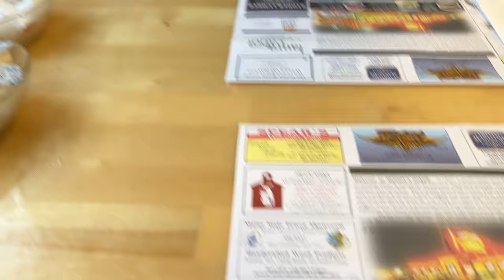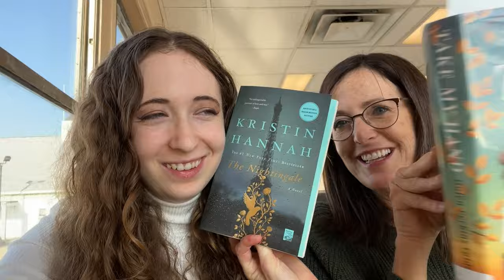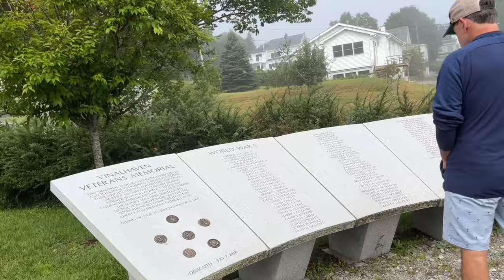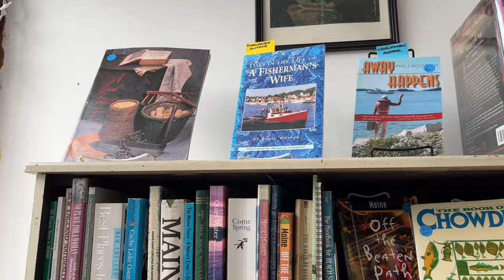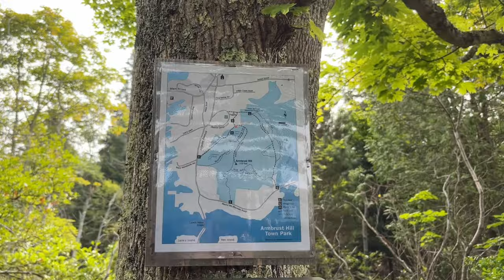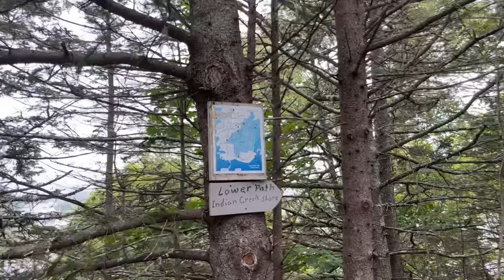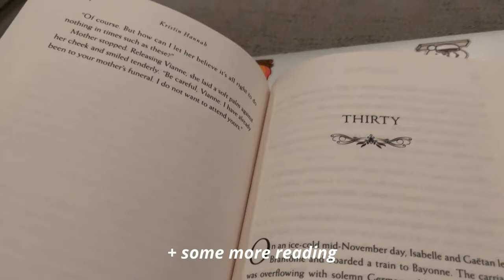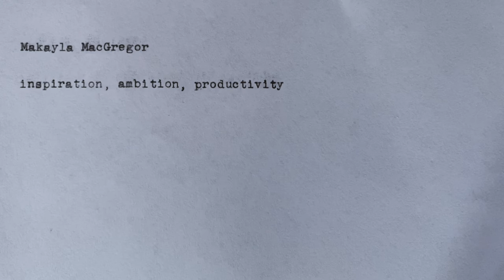Visiting an Island in Maine 🦞 Vinalhaven Day Trip Travel Vlog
This weekend we took a ferry from Rockland to Vinalhaven, a small town on the Fox Islands off the coast of Maine 🌊 Between the hazy sunshine coming through the fog, the small shops, and the rocky shore, it was a beautiful day, and hopefully I'll be able to visit more islands off the coast soon!!

about me 🌷
I’m Makayla! I’m twenty-one years old and a rising fourth year at the University of Chicago. I’m studying Creative Writing for my major and Astronomy and Astrophysics for my minor, and I also like to read and cook in my free time. I grew up in Maine and studying has always been one of my favorite pastimes, so that’s why you’ll find a whole bunch of college vlogs, study motivation, book recommendations, and academic tips on my channel.

sub count 📚
5.8K